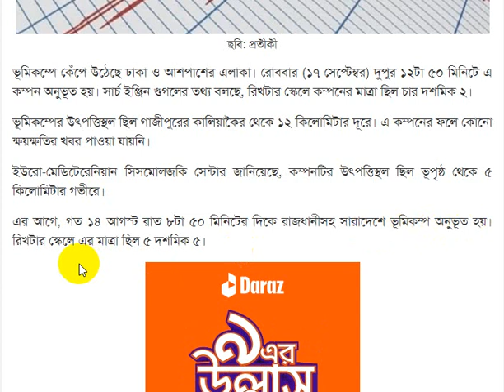ভূমিকম্পে কাঁপল ঢাকা